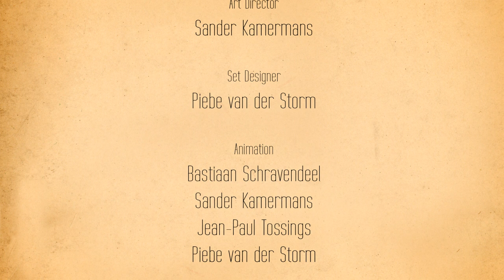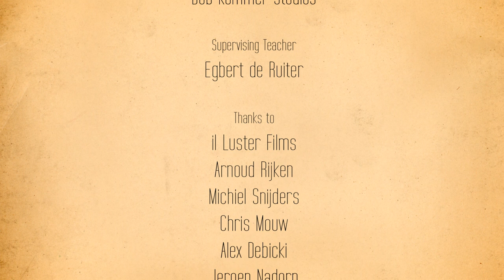Blik - Animated Short Film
'Blik' is our 2010 graduation film made at the Utrecht school for the Arts. It was created and animated by:

Bastiaan Schravendeel (Director)
Jean-Paul Tossings (Technical director)
Sander Kamermans (Art director)
Piebe van der Storm (Set designer)

Peter van der Velden (Sound)
Alex Debicki (Music)
Bob Kommer Studios (Mix)

Thanks to:
Egbert de Ruiter (Supervising teacher HKU)
il Luster Films